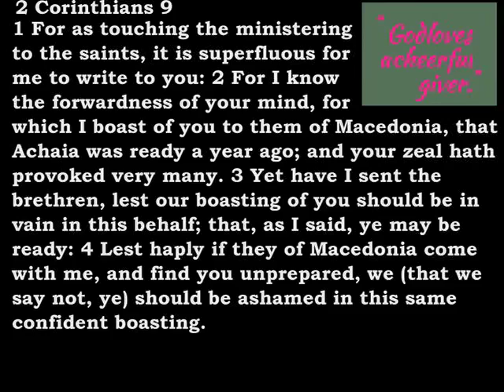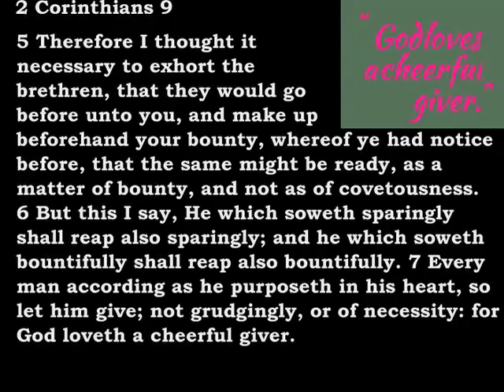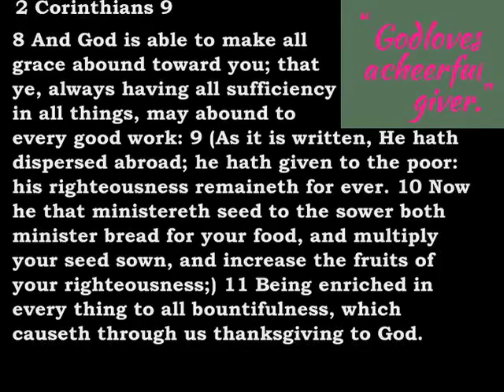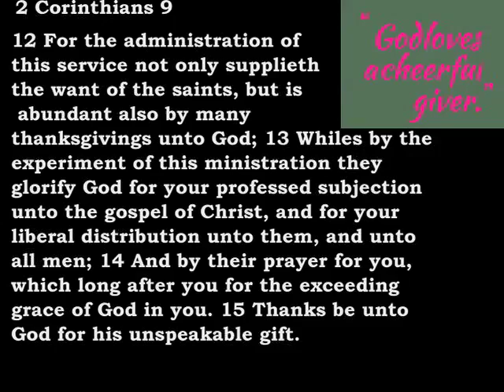Bible Reading 2 Corinthians 9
2 Corinthians 9:
1 For as touching the ministering to the saints, it is superfluous for me to write to you:
 2 For I know the forwardness of your mind, for which I boast of you to them of Macedonia, that Achaia was ready a year ago; and your zeal hath provoked very many.
 3 Yet have I sent the brethren, lest our boasting of you should be in vain in this behalf; that, as I said, ye may be ready:
 4 Lest haply if they of Macedonia come with me, and find you unprepared, we (that we say not, ye) should be ashamed in this same confident boasting.
 5 Therefore I thought it necessary to exhort the brethren, that they would go before unto you, and make up beforehand your bounty, whereof ye had notice before, that the same might be ready, as a matter of bounty, and not as of covetousness.
 6 But this I say, He which soweth sparingly shall reap also sparingly; and he which soweth bountifully shall reap also bountifully.
 7 Every man according as he purposeth in his heart, so let him give; not grudgingly, or of necessity: for God loveth a cheerful giver…